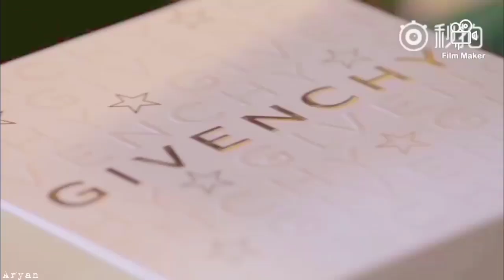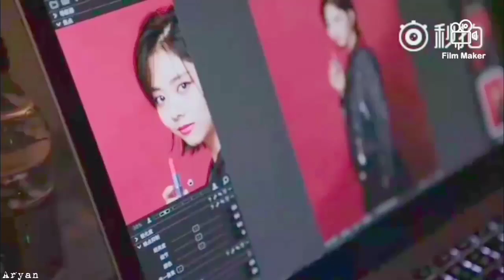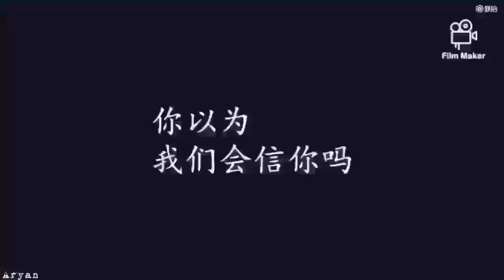谭松韵 Seven Tan 2019 COMEBACK FMV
FEATURED and CREDITS
Actress: Seven Tan Songyun 谭松韵

Hope you like it though it's really simple.

This video was made for:
*Entertainment
*Updates
*Fans